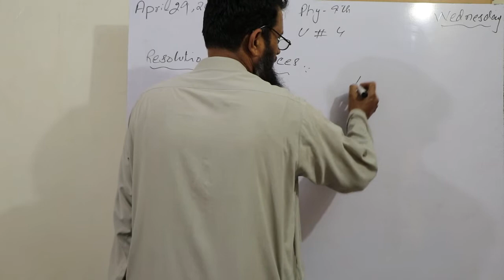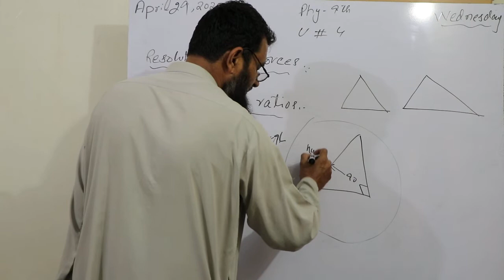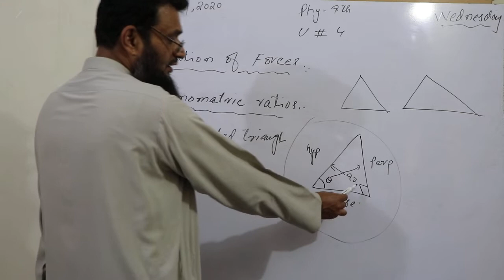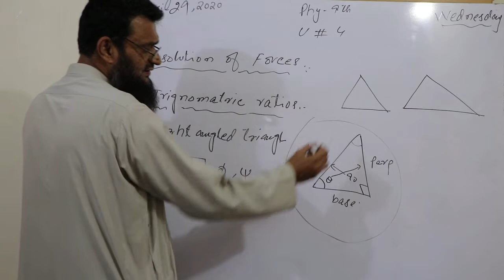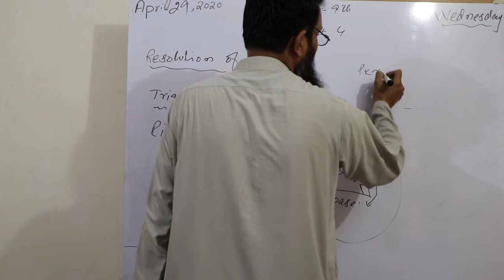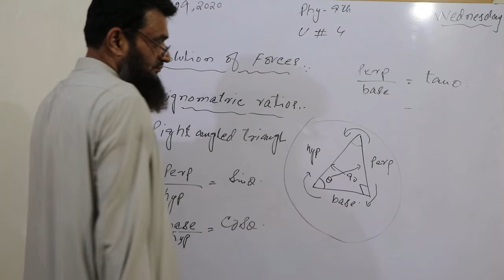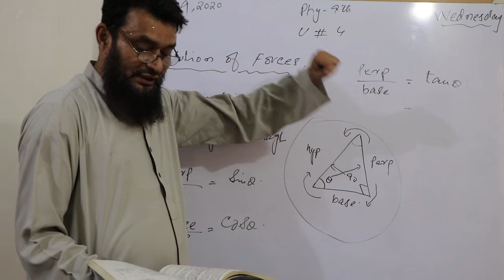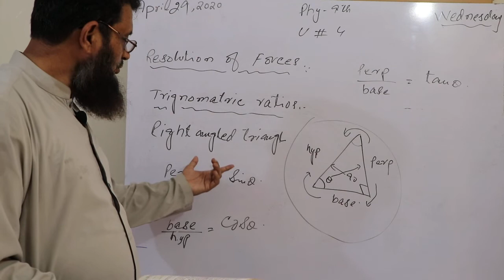Class 9 phy Lec 32